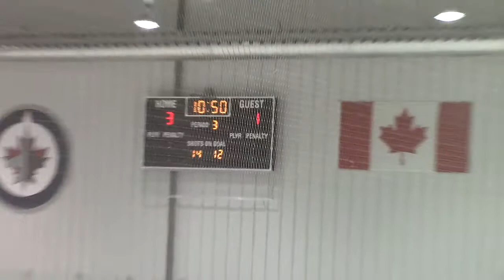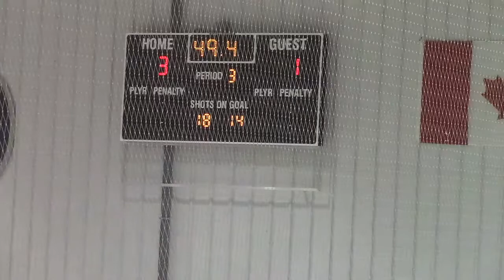POE Female Black vs Yellowhead Chiefs 2015 01 17